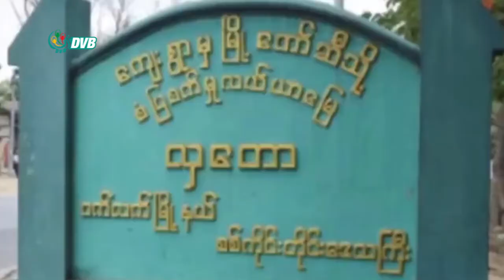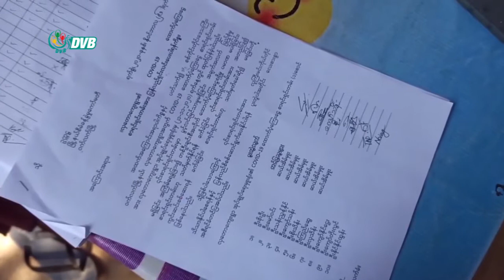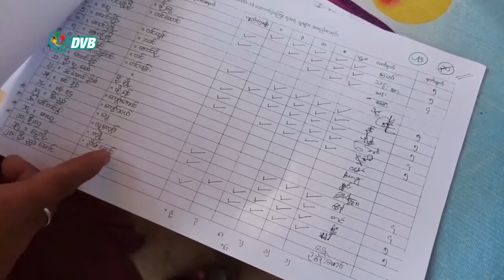DVB - ကိုဗစ်ထောက်ပံငွေ သိန်း ၂၀၀ လောက်အထိ စာရင်းလွဲနေလို့ ဝန်ကြီးချုပ်ဆီကို တင်ပြသွားမယ်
စစ်ကိုင်းတိုင်း ဒေသကြီး လှတောကျေးရွာမှာ ကိုဗစ် ထောက်ပံငွေ သိန်း ၂၀၀ လောက်အထိ စာရင်းလွဲနေလို့ ဝန်ကြီးချုပ်ဆီကို တင်ပြသွားမယ်လို့ ကျေးရွာသူ ၊ကျေးရွာသားတွေက ပြောဆိုပါတယ်။ အောင်သူ သတင်းပေးပို့ ထားပါတယ်။